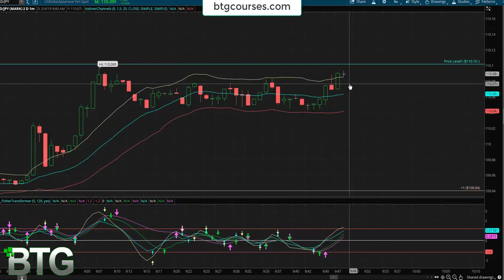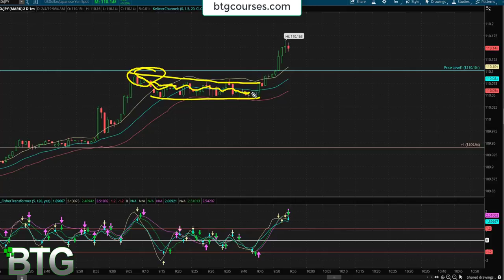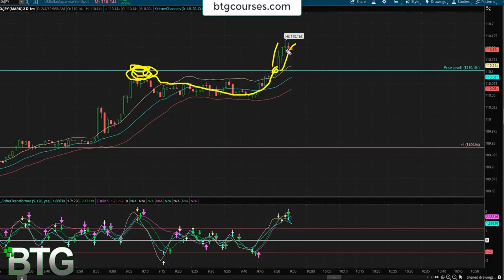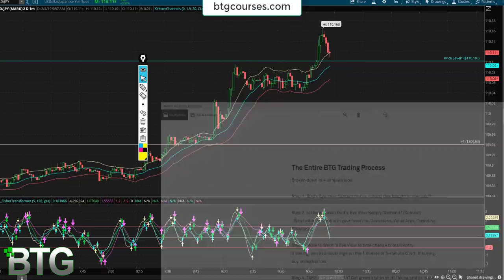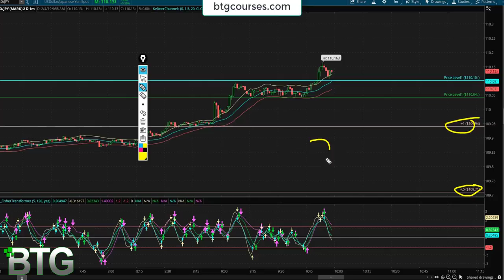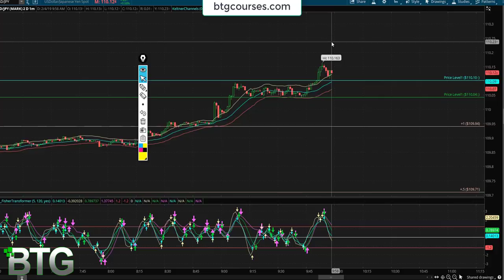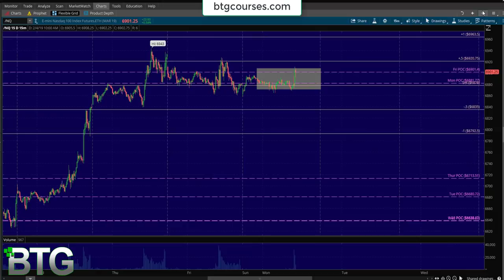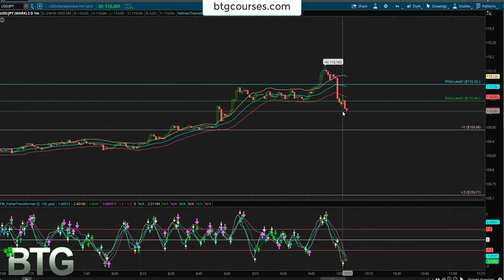The Complete 4-Step Process On How To Record Your Trades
The most underused benefit of being a BTG Member is the availability of having someone watch your trades and give constructive feedback.

The single number one hack to speed up your trading learning curve is by watching "game film" of your trades. You'll be able to identify bad tendencies that you can fix instead of constantly being frustrated.

When posting your live trading videos in our BTG Facebook group be sure to include the "4 Steps".
Show the Bird's Eye View content and context and then the Worm's Eye View content/context. Be sure to explain all the edges that you felt you had in your favor.

Watch here for a live USD/JPY trade and see the process from start to finish.